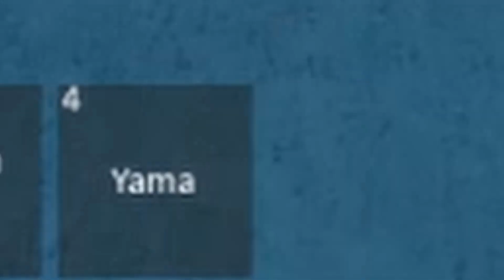『Dough Bounty Hunting』 [SEE DESCRIPTION BEFORE WATCHING] | Blox Fruits | Update 17.2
Hey guys! Before you start watching the video, I wanted to let you know there is a little bit of flickering so just be careful of that. Don't want anyone having seizures on me..

I mean cmon... it's all free and you can always unsubscribe later on!

Also check out my discord server! (It's still a WIP but as a community we'll get things set up the way they need to be)

Thanks for taking your time to watch my video and I hope you have a blessed day or night, wherever you liked the video or not.